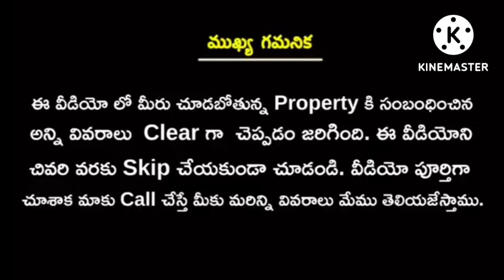156 SQ.YARD 4BHK Individual House For Sale || Guntur City..